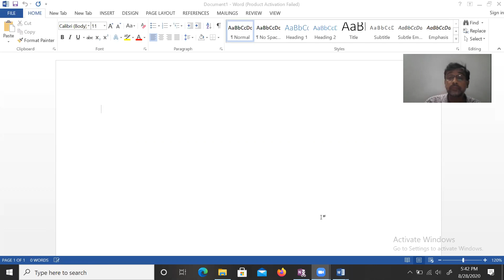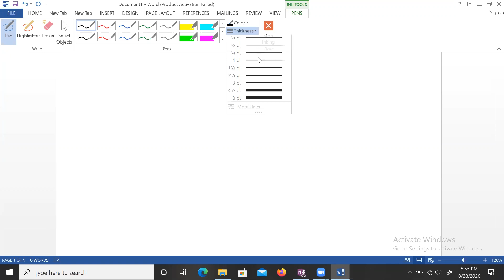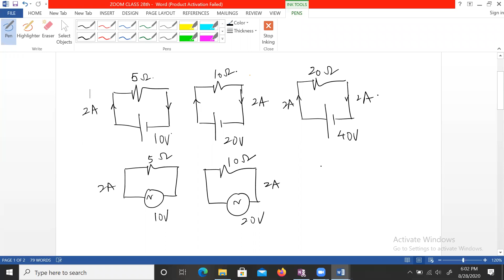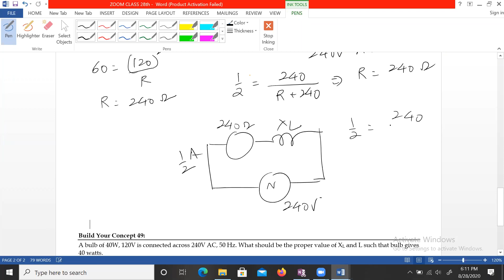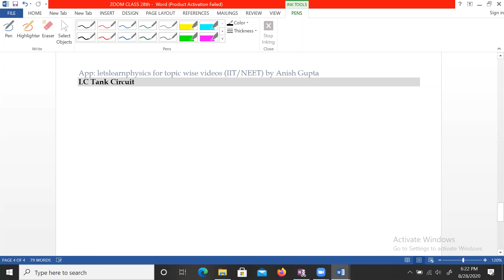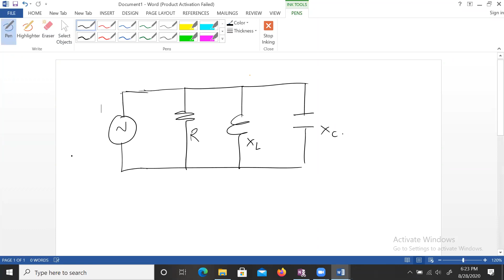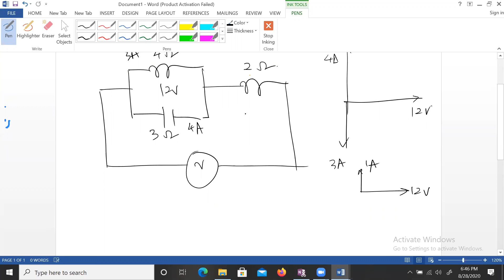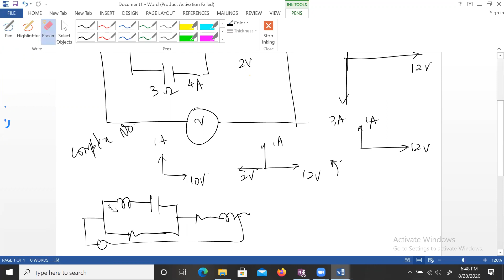Alternating Current (Zoom Class) -7